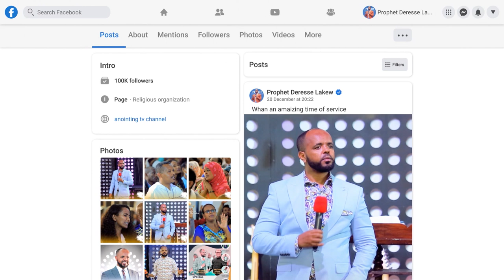በመስኮት ውስጥ አጋንንት የሚያወራት...||MAN OF GOD PROPHET DERESSE LAKEW